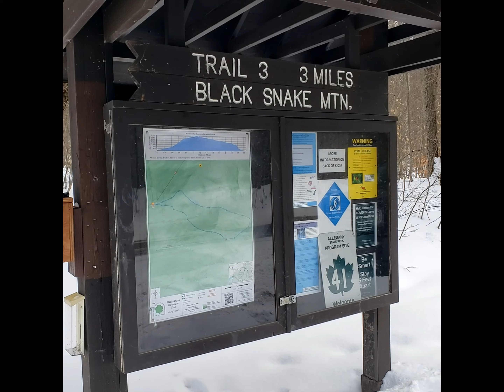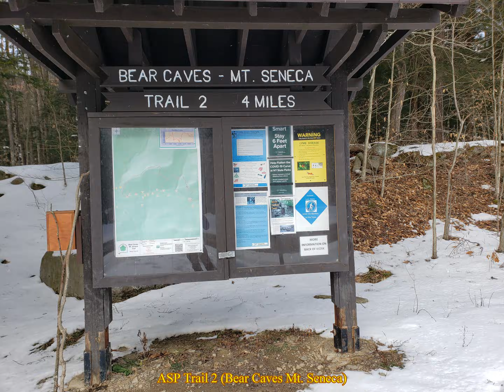Allegany State Park, NY 2021 Cross Country Skiing & Hiking on Black Snake Mountain & Bear Caves Mt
In reference to 2-6-2021 Cross Country Skiing
On 2-6-2021 I cross country skiied 15.5 miles, another 10 miles on 2-7-2021 and 2.1 miles on 2-8-2021. The cross country skiing on the Art Roscoe Trails, accessed from the Red House Summit Area are shown in pictures and short videos during the first minute. The skiing was not fun as my boots were 1 size too small, although the situation was resolved when I bought new boots from a friend on 2-8-2021 for the Red House Lake Cross Country Skiing.

2-7-2021
Black Snake Mountain Trail (ASP Trail 3)
The trail can be accessed by Allegany State Park Route 3 near the PA border. The snow was well packed with a temperature around 15 degrees and light snow falling. Snow depth was over 1' near the bottom and about 6" higher up. This was a short, easy hike up a small mountain in New York. The trail crosses a snowmobile trail with a gentle ascent. There are hemlock trees near the top. I saw only one group of 2 hikers and their dog. Cross country ski tracks were on the trail too. I finished just after sunset under a cotton candy sky.

2-8-2021 Red House Lake Cross Country Skiing
This was a cross country ski around the lake near the Administration Building in New York's largest state park (65,000 acres). The lake has 3 islands and I was able to ski a little ways up a creek. Near the Dam, there was one ice fishing tent. The temperature was 10-15 degrees under a sunny sky.

Bear Caves Mt. Seneca Trail (ASP Trail 2)
This was a hike past a rock area and up to a mountain summit near the PA state line at the Southern end of Allegany State Park. There were several creek crossings. Snow was about 6-8" deep. Initially, this trail seemed to be poorly marked and I spent a great deal of time looking for each blaze until I got through the rock area. Blazes varied between light and dark blue metal placards on trees with a picture of a hiker and some metal. diamond blazes with the name of the trail and ASP Trail 2 written on them. The "caves" were gaps between massive boulders (some were 20' high). The area is very similar to parts of nearby Allegheny National Forest (in Pennsylvania). The ascent to the summit was steep with part switchbacks and areas where the trail appeared to go straight up. The trail can be accessed from Allegany State Park Route 3 near the Quaker Run Section of the park. There were some scenic sections with hemlock, adding a splash of green to the mostly white landscape. The hike would be average to slightly above average for scenery. No spectacular overlooks, although I could see the next ridge from the summit. I think the trail actually comes out on the road in a different area from where I had accessed it. I missed a large part of the trail as I went back the way I had cane, except this time it was easier as I was able to retrace my footprints (avoiding areas I had gone off trail on the way up). The temperature was in the high teens to 20 degrees.

All together I skiied about 27 miles and hiked 8 miles in 3 days.